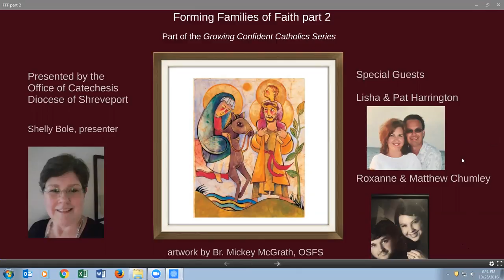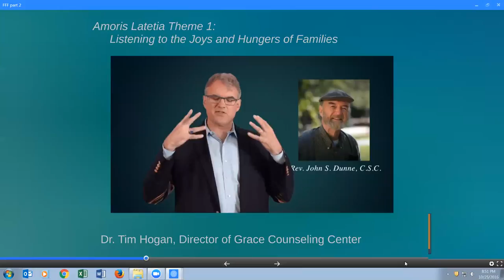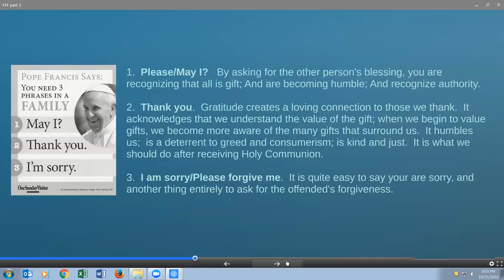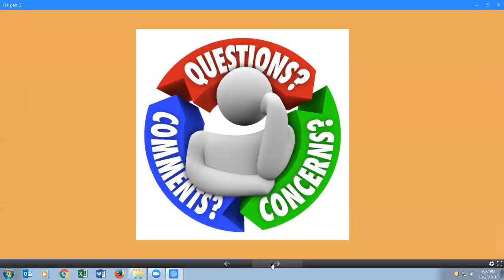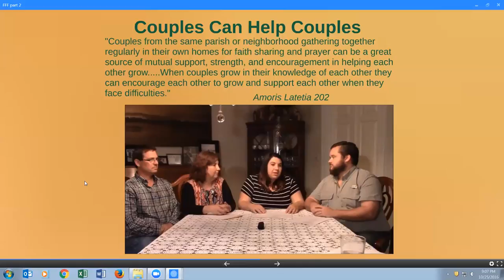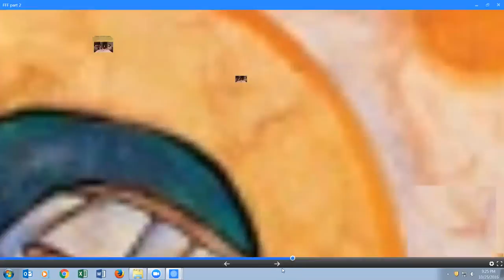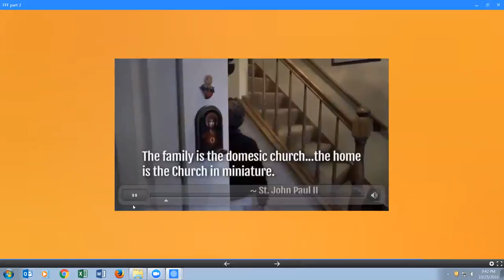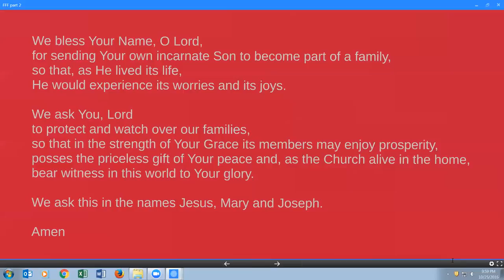Forming Families of Faith Part 2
Shelly Bole, with the Diocese of Shreveport, LA leads a discussion on "Forming Families of Faith, Part II."  Did you know the church calls the family the "Domestic Church?"  In this two part webinar, catechists, parents, grandparents and other inquiring minds will discover the beauty of the Domestic Church and concrete, applicable tools for helping families know  Jesus and grow in holiness.